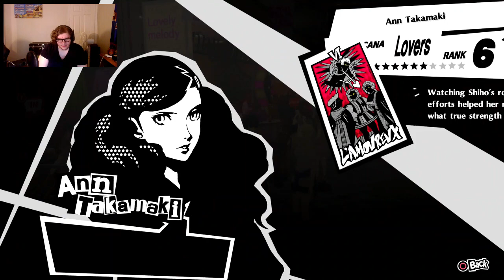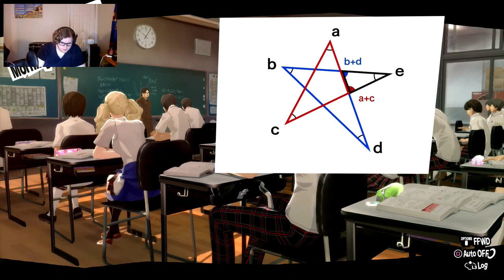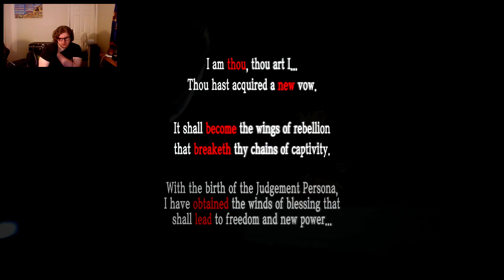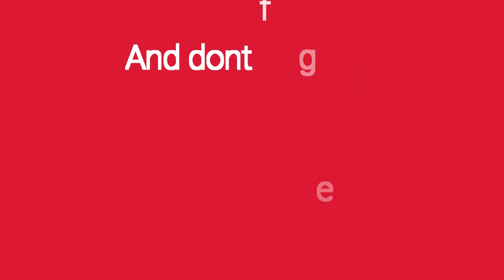Catching up| Persona 5 Royal: Episode: 23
Same game, same characters, new friends, new foes, new ending, new finale.